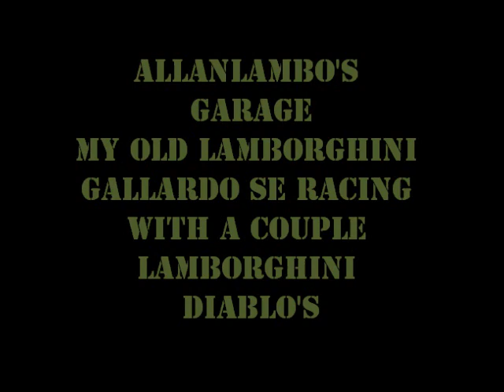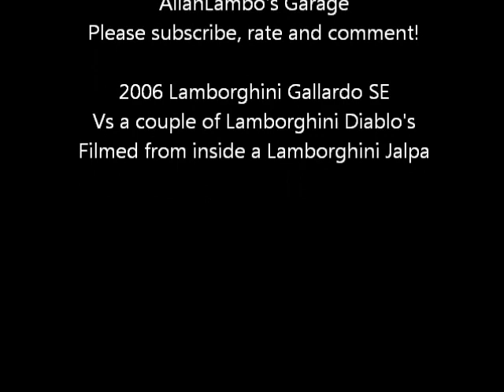Lamborghini Gallardo SE racing a Lamborghini Diablo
Video from a few years ago of my 2006 Lamborghini Gallardo SE racing with and driving with a few friends and their Lamborghini Diablos. The video is filmed from inside a 1986 Lamborghini Jalpa.